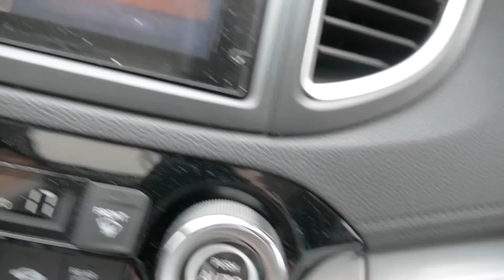VLOG 010 | JESSICA'S BIRTHDAY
Marquee Limousines